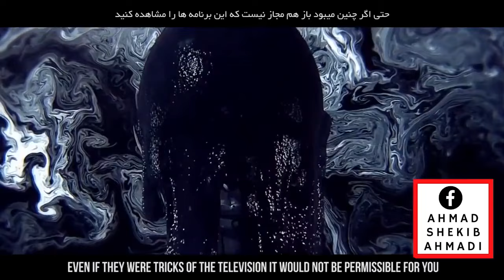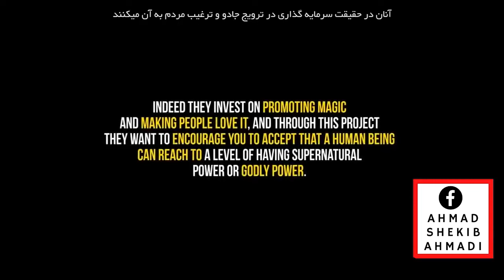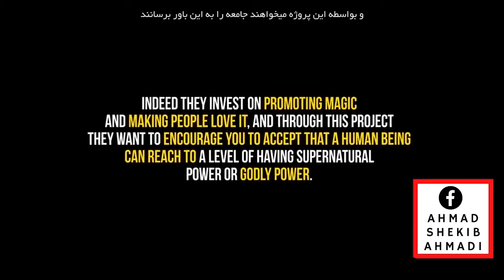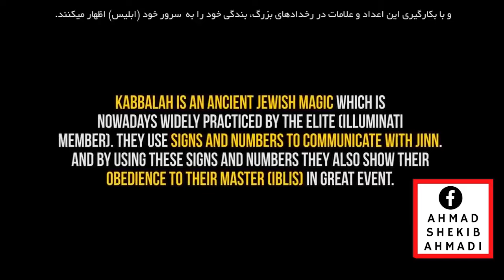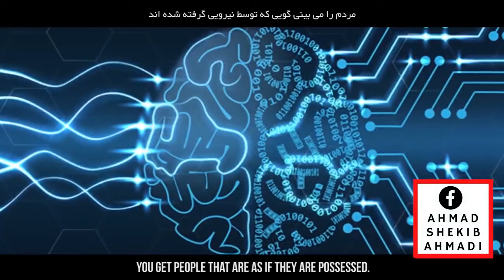10: سحر او شیطان | جادو و شیطان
Doctor Shekib